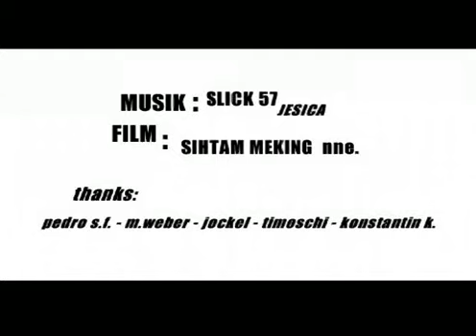PUNX PICNIC HAMBURG ALTONA 2005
100 Flaschen Freikorn am Bhf. Altona...